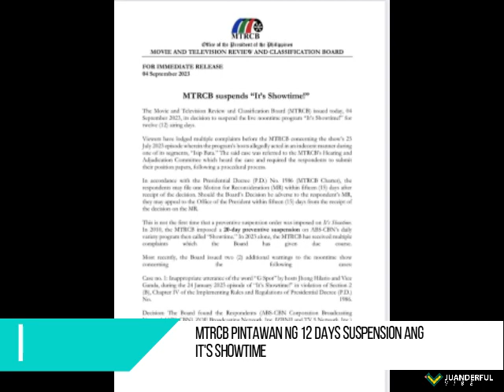MTRCB sinuspinde ang It's Showtime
Kapamilya noontime show na It's Showtime pinatawan ng 12 days suspension ng MTRCB.